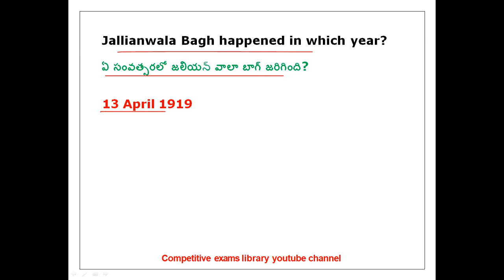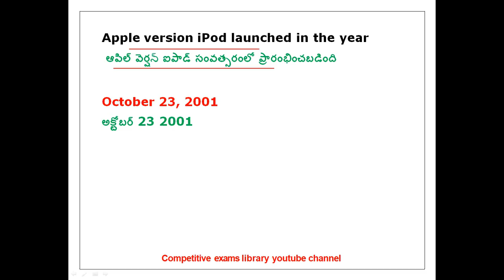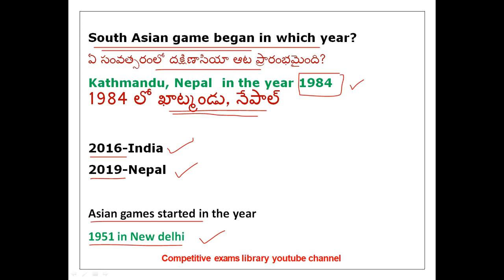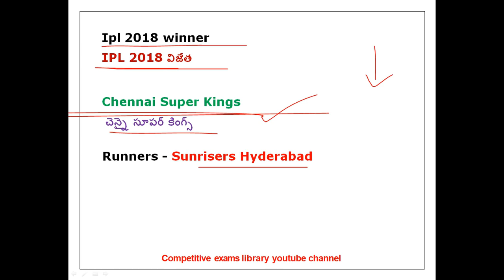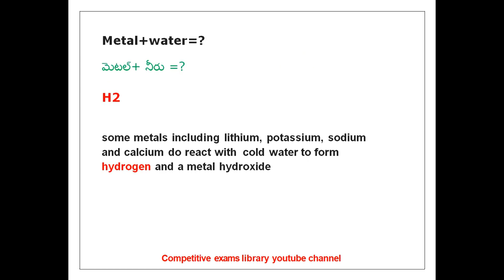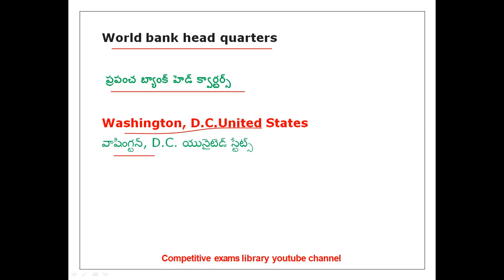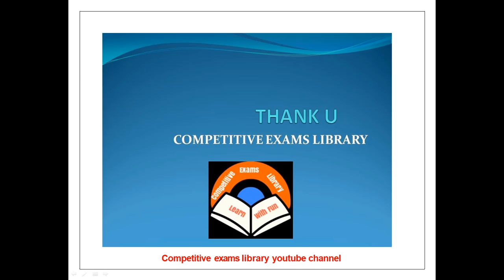Rrb Group D Exam 19 September First shift Review questions and answers in telugu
Rrb Group D Exam  19 September1st shift Review questions and answers in telugu ,Rrb group d exam anaylsis in telugu

50 STATIC GK TOPICS LIST WITH PDFS AND TRICKS